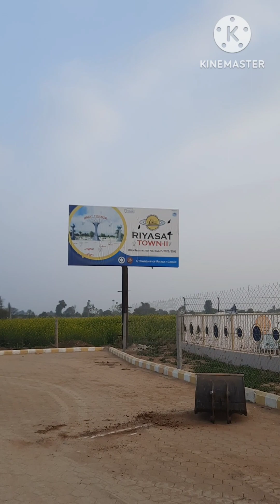JDA Approved Amazing project In Jaipur |Kuch Panktiya Jindagi Ki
This video describes a amazing project in Jaipur. My phone number is 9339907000.
About me :
I am Social Worker, A Farmer & A You Tuber. I am also associated with below groups.

1. Vipra Foundation Jaipur, Zone 1 Sachiv
2. Bharat Raksha Manch, Upadhyaksh
3. All India Pareek Maha Sabha Jaipur, Upadhyaksh
4. PSG Sikar Mahila Wing, Sangrakshak

My name is Sunita Pareek. I always try to share my thoughts about religion, humanity, cooking, health tips, social activities,, Beauty tips.
DECLARATION _
information provided on this channel and its videos is for general purposes only and should NOT be considered as professional advice. We are not a licensed practitioner so always consult professional help. We always try to keep our channel & its content updated but can not guarantee it. The content published on this channel is our own creative work. Examples in the videos has nothing to do with any particular person or community. God bless us all
I am giving the links below about जीव जन्तु और पक्षियों की सेवा हेतु कार्य पानी, पर्यावरण संरक्षण के कार्य